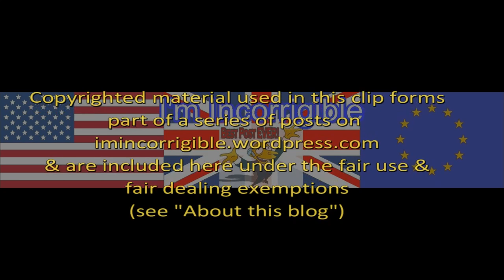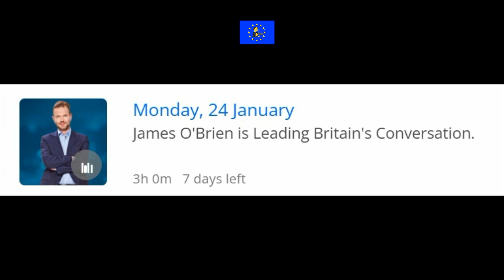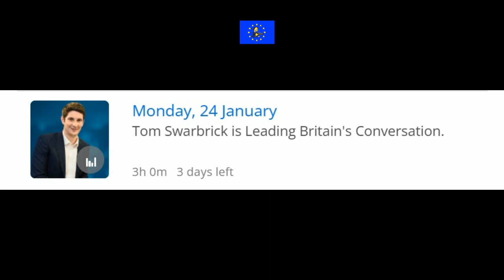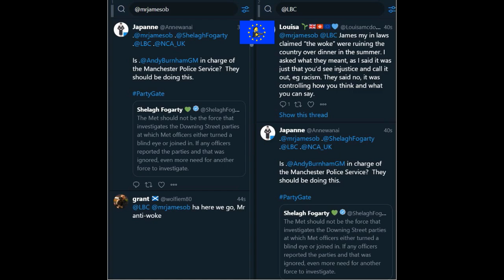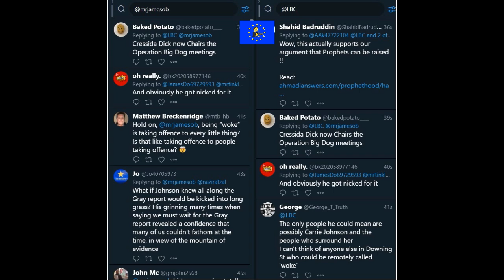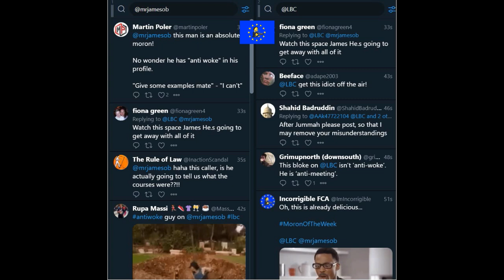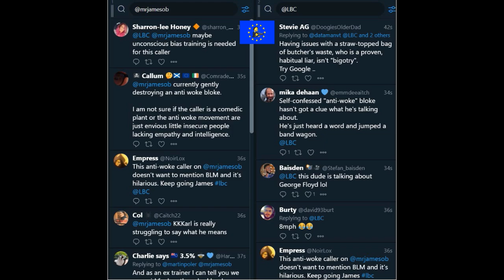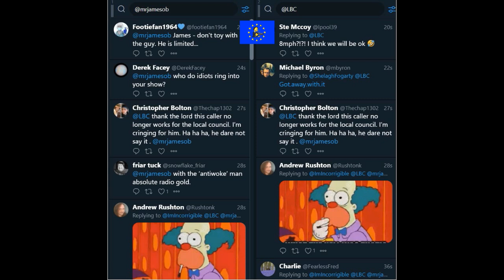Moron of the Week: Talking about PartyGate crimes is just PC gone mad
Tucker Carlson, James O'Brien, Tom Swarbrick, Channel 4 News, Newsnight 18-31 January 2022